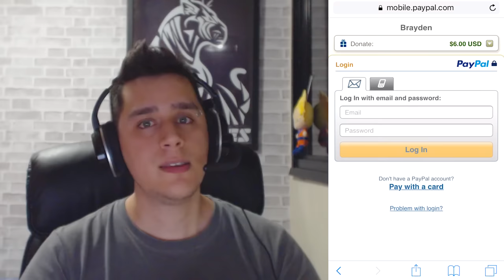DESCUBRA OS RASTREADORES ATIVOS - Pokémon Go